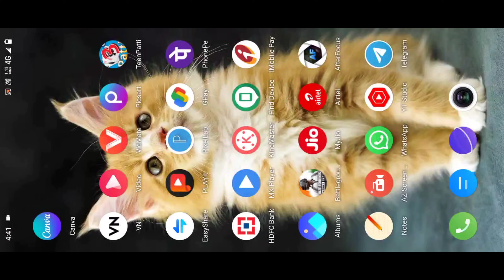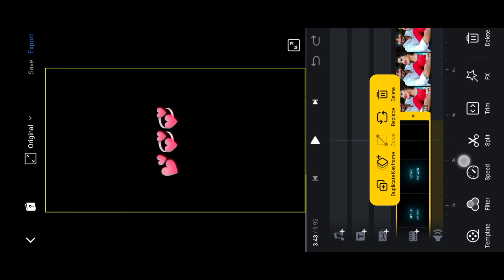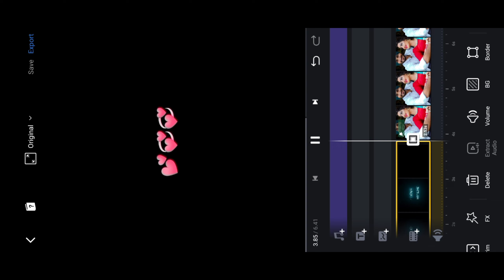Introducing My Love Of My Life Reel | introducing my love of my life reels video kaise banaye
∆ All Instagram Tranding Reels Editing Tutorial      Playlist | Most Viral Tranding Reel Editing Tutorial:

Your Queries...
1. introducing my love of my life reel
2. introducing my love of my life instagram reels kaise banaye
3. introducing my love of my life
4. introducing my love of my life reels
5. introducing my love of my life reels tutorial
6. introducing my love of my life reels editing,
7. introducing love of my life reel
8. introducing love of my life reels tutorial
9. introducing love of my life reel tutorial
10. introducingloveofmylife
11. introducing love of my life
12. technical sujit
13. introducing my love of my life reels video kaise banaye
14. introducing my love of my life video kaise banaye

Keywords...